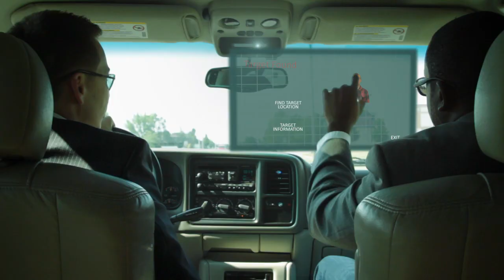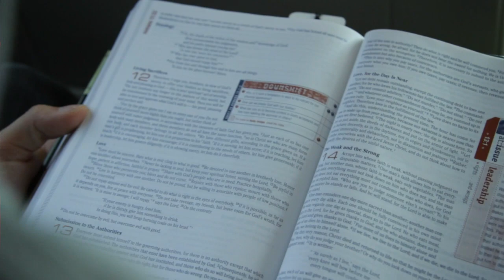Jerome - ROBOT ft Tony Stone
Jerome - Robot ft Tony Stone music video directed by J Mashni This song is off the album, Jerome - Second Coming

Edited by Jacob Bender, Score by Joseph Prielozny

dontconform to the worlds pattern's. Resist sin, run to Jesus, and dare to be different. Romans 12:2 style intense towards the KING